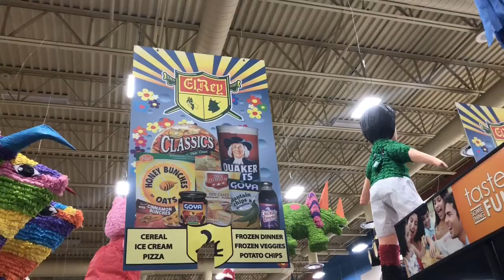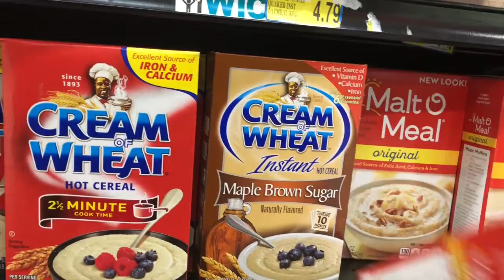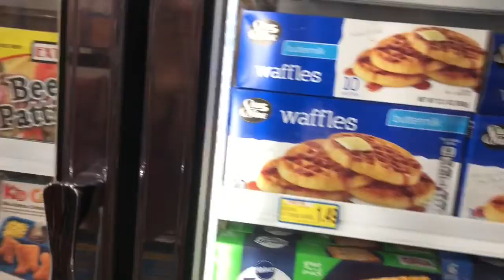Shopping at ElRay's Latino Grocery Store | Wendy's Cheeseburger Rant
This is a shopping and a Wendy's vlog video.